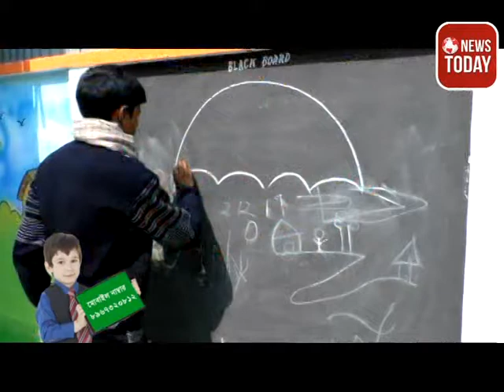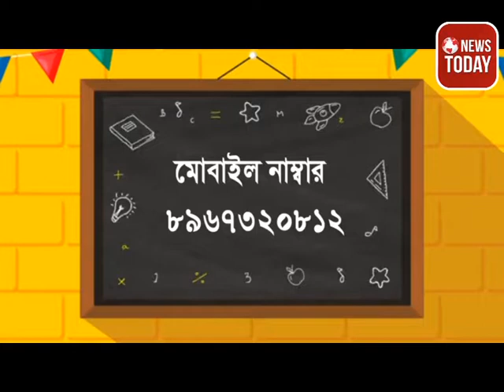খুঁটি পুজোর মধ্য দিয়ে বালুরঘাট অভিযাত্রী ক্লাবে ৫৮ তম শারদ উৎসবের সূচনা করা হলো